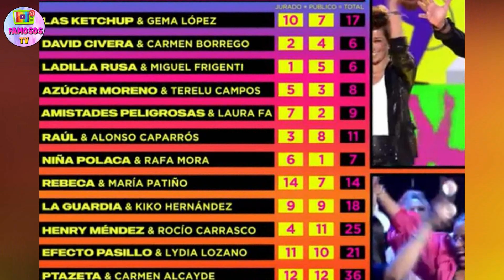LA GRAN RAJADA DE LYDIA LOZANO CONTRA ROCIO CARRASCO QUE LE PUEDE COSTAR UN DESPIDO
Lydia Lozano es destapada por su propio programa tras hablar malamente de Rocio Carrasco y su participación en el SÁLVAME Mediafet